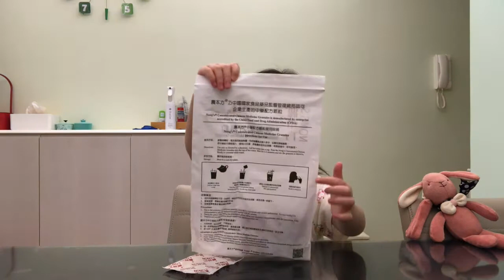Mia's Black Magic Potion for COVID19?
NOT! Just a slightly older video of Mia making Chinese Medicine for herself :)